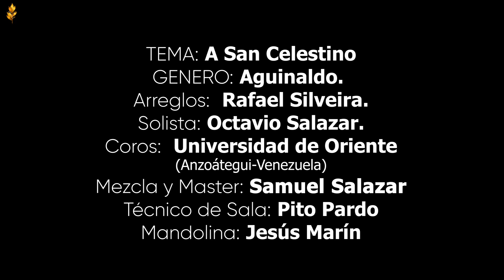Festival Internacional de Coros de la Fundación Orfeón Libertador FICFOL Caracas 2020 (3/6).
Tercer día del Festival Internacional de Coros de la Fundación Orfeón Libertador, FICFOL Caracas 2020, edición virtual, del 09 al 14 de diciembre.

La pandemia marcó distancias, pero permitió unir las voces para continuar elevando el espíritu a través de la música coral.

La Alcaldía de Caracas a través del OrfeónLibertador ha invitado 18 agrupaciones corales de los países que se unieron al proyecto de Simón Bolívar: Perú, Ecuador, Colombia, Bolivia y Panamá, para celebrar el FicfolCaracas2020 con más de 500 coristas a presentarse en las plataformas digitales con AlmaYSentido

PROGRAMA 3:

VILLANCICO (Villancico) Vicente Emilio Sojo.
Impresiones Latinoamericanas, Caracas, Venezuela (2017).
Anmery Villaroel, Directora.

A SAN CELESTINO (Aguinaldo) arr. Rafael Silveira.
Coro Universidad de Oriente, Anzoátegui, Venezuela (1970).
Rafael Silveira, Director.

VILLANCICO (Villancico boliviano).
Coro Impera, La Paz, Bolivia (2008).
Randolph Ríos, Director.